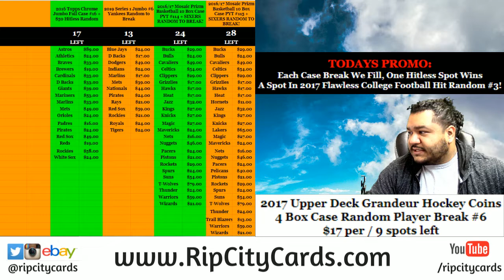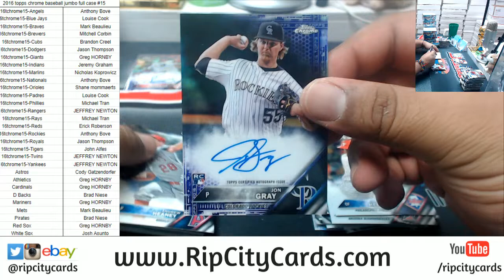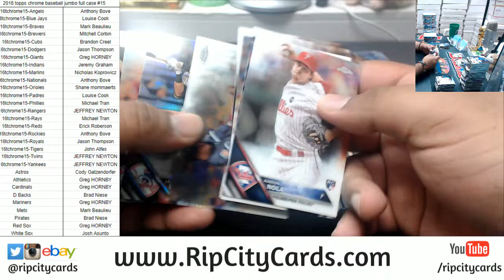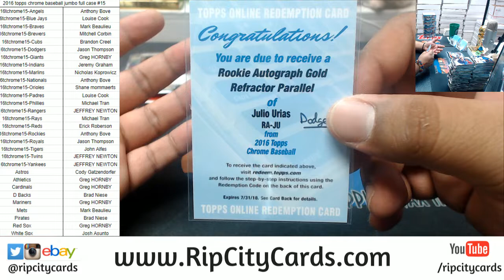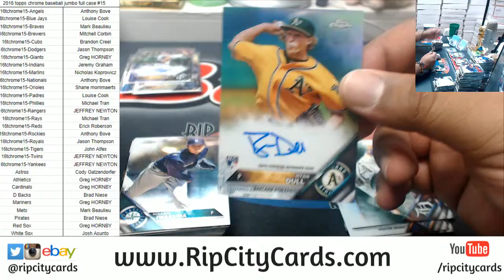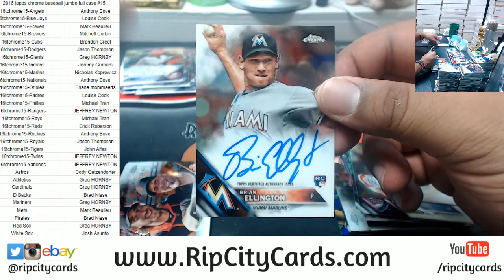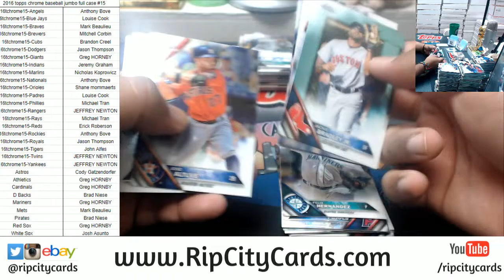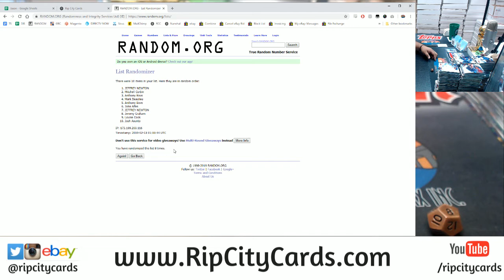2016 Topps Chrome Baseball Jumbo Full Case #15 RCC